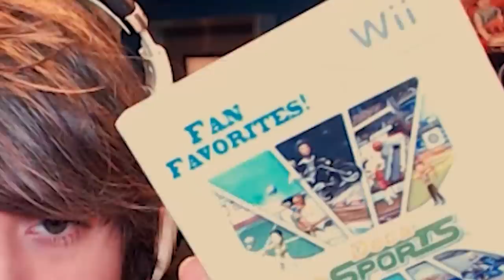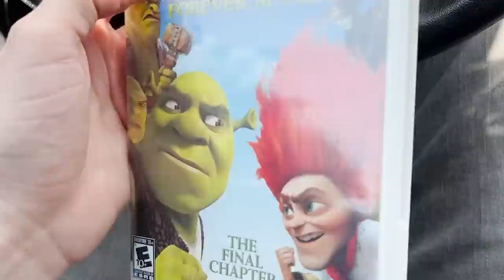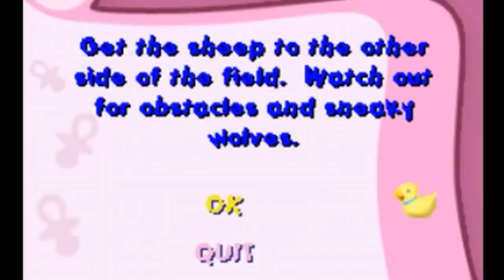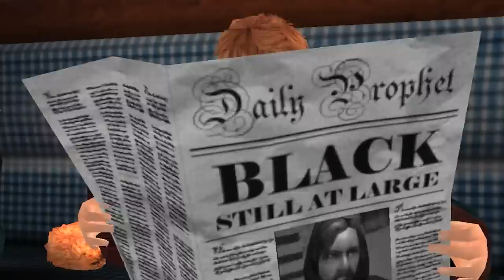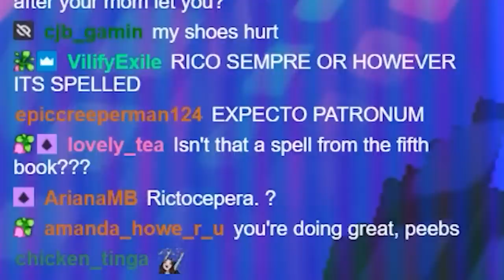I've decided not to have children (Goodwill Games)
Every pixilated person should be put to 💀💀💀. Peebs plays random games he found at the thrift store for the first time. Who knows what we're gonna get? - Peebs Goodwill Games episode 6!
This time we've got Deca Sports for the Nintendo Wii, a Wii Sports Resort rip off, Dreamwork's Shrek Forever After, also for the Wii, a very disturbing baby game called Baby Pals for the Nintendo DS, a sort of Sims-esque haunting game, Ghost Master for the PC, and the new Hogwarts Legacy game-I mean Harry Potter and the Prisoner of Azkaban for the PC.